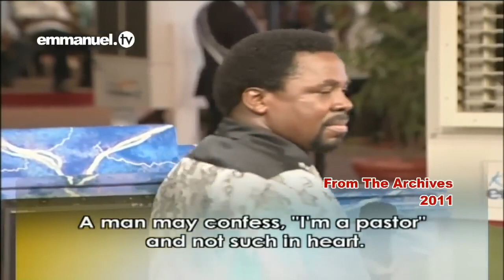It is possible to make agreement consciously with dark world and refuse God.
Prophet T.B Joshua deliverance at SCOAN